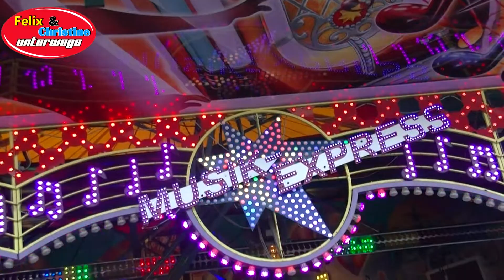Musik-Express (Ahrend-Steinmann) Offride | Faschingsmarkt in Ganderkesee 2019 | 1080p HD